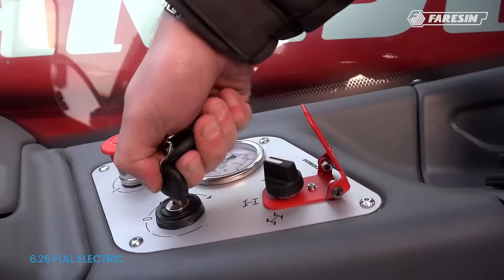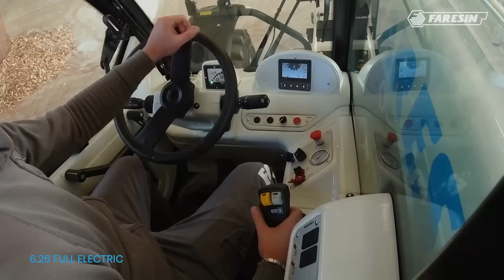Faresin FULL ELECTRIC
Vollelektrische FARESIN Teleskoplader mit Lithium-Battieren, ausgerüstet mit Schnell-Ladegeräten (max. 2 Std. Ladezeit), bequemer Kabine mit 96cm Breite(!) und vielen ausgeklügelten Optionen. SCHULER & SCHULER AG: Die offizielle Schweizer FARESIN-Vertretung (siehe auch

Chariots télescopiques FARESIN entièrement électriques avec batteries au lithium, équipés de chargeurs rapides (temps de charge max. 2 heures), d'une cabine confortable d'une largeur de 96cm( !) et de nombreuses options sophistiquées. SCHULER & SCHULER AG : La représentation officielle Suisse de FARESIN (voir aussi

Sollevatori telescopici FARESIN completamente elettrici con batterie al litio, dotati di caricabatterie rapido (tempo di ricarica massimo 2 ore), cabina confortevole con larghezza di 96 cm (!) e molte opzioni sofisticate. SCHULER & SCHULER AG: il rappresentante ufficiale Svizzero di FARESIN (vedi anche

Fully electric FARESIN telescopic handlers with lithium batteries, equipped with quick chargers (max. 2 h charging time), comfortable cab with 96cm width(!) and many sophisticated options. SCHULER & SCHULER AG: The official Swiss FARESIN representative (see also